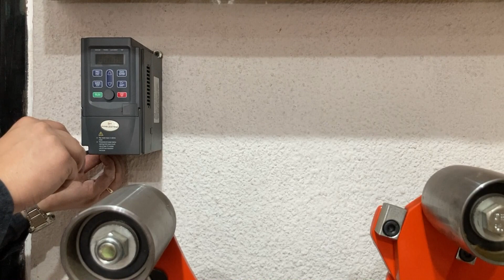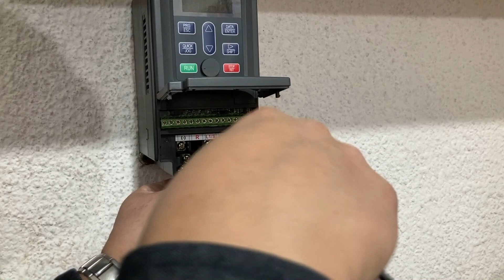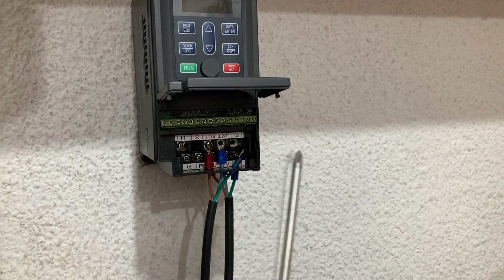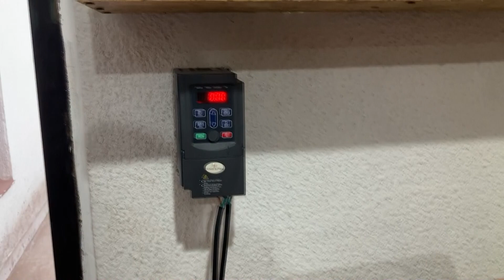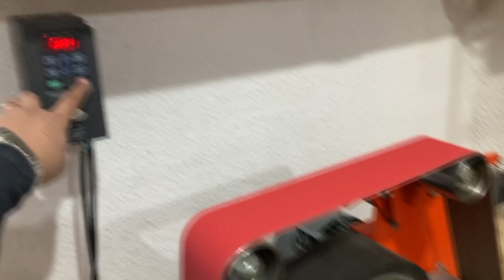Instalamos nuestra MC Lijadora de Banda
Hace un tiempo habíamos adquirido nuestra lijadora de banda, ahora nos decidimos y la instalamos, acompañanos en el proceso y quedate hasta el final del video...

Acompáñennos a verlo.